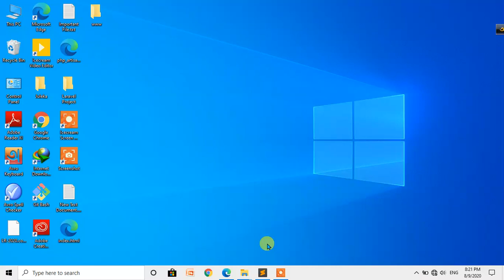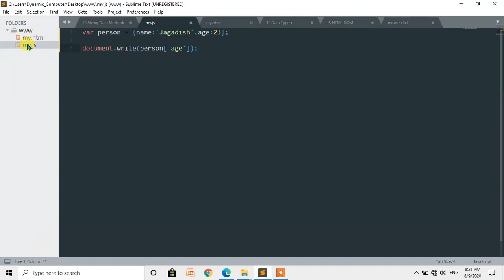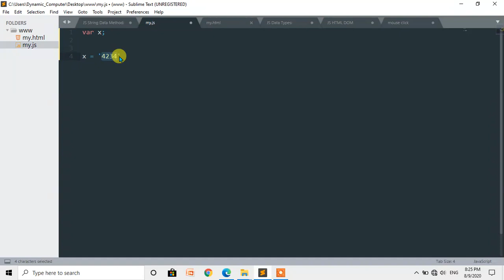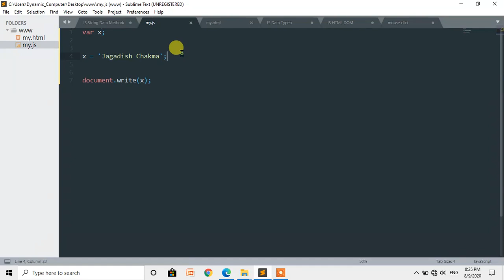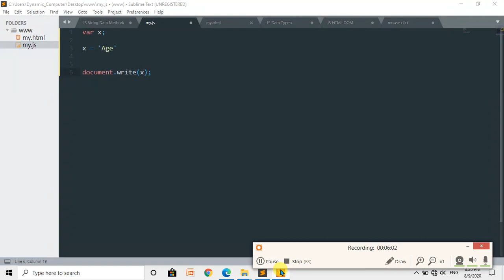22. JS Undefined Data Type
চাকমা ভাষায় জাভাস্ক্রিপ্ট প্রোগ্রামিং কোর্চে আজকে ২২ তম পর্ব। এই পর্বে আন্ডিফাইন্ড ডাটা টাইপ নিয়ে সেখানো হয়েছে।

web dsing
web development